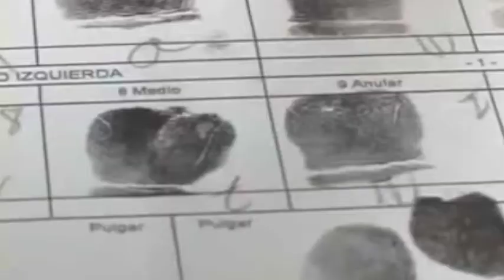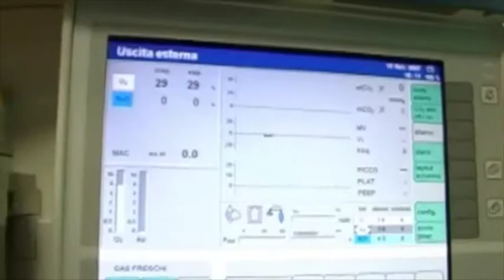INFORMATIVO DEL 01 AL 07 DE AGOSTO DEL 2016 ROJ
INFORMATIVO SEMANAL DEL 01 AL 08 DE AGOSTO DEL 2016

El 6 de septiembre se reinstalará la audiencia de apelación en el caso ‘González y Otros’

Por unanimidad, los jueces de la Corte Nacional ratificaron la validez de lo actuado por la Fiscalía en el caso ‘González y Otros’, por ejecución extrajudicial.

En la audiencia de nulidad y apelación a la sentencia participó Galo Chiriboga Zambrano, fiscal General del Estado. En el primer día de la diligencia se resolvió el recurso de nulidad.  Mientras que el recurso de apelación se resolverá el próximo martes 6 de septiembre.
 En este caso, 13 personas fueron sentenciadas. Seis como autores a 16 años de prisión, seis a dos años como cómplices y a uno se le ratificó la inocencia
 El hecho ocurrió durante un operativo policial en una farmacia de Guayaquil, la mañana del 19 de noviembre del 2003. Allí murieron 8 personas y 4 desaparecieron.

Procesados en el caso “Atardecer” siguen con prisión preventiva
Por  pedido de la Fiscalía, la Corte Provincial del Guayas  rechazó el pedido de revocatoria a la prisión preventiva solicitada por 7 procesados en lavado de activos, detenidos en el operativo ‘Atardecer’.
La fiscal Diana Salazar solicitó no dar paso al recurso para garantizar la presencia de estos ciudadanos en el proceso penal iniciado el pasado 17 de junio.

En este caso, la Fiscalía investigó durante un año inusuales movimientos de dinero detectados a través de la exportación de oro por parte de empresas privadas desde Guayaquil, Quito y Machala.

Ratifican prisión preventiva para cinco personas por peculado en Riobamba
 La Fiscalía argumentó que existen 1200 denuncias de personas perjudicadas. Por ello, la Corte Provincial de Chimborazo ratificó las órdenes de prisión preventiva para 5 procesados por peculado, cometido en la Cooperativa de Ahorro y Crédito Acción Rural.

Los implicados se habrían apropiado de forma fraudulenta del dinero de los socios de la entidad financiera.

Según las investigaciones de la Fiscalía,  la cooperativa habría ocasionado un perjuicio económico de más de 9 millones de dólares a sus clientes.

La Fiscalía confirmó la muerte de Sergio Gaibor llamado a juicio en el caso 'González y otros',

Tras el cotejamiento de huellas dactilares, la Fiscalía confirmó que el expolicía Sergio Gaibor, llamado a juicio y prófugo en el caso ‘González y otros’, fue asesinado en el sur de Guayaquil.

La Fiscalía también corroboró que Gaibor ingresó al hospital herido de bala, con una identidad falsa. Permaneció en terapia intensiva y murió el sábado 30 de julio del 2016.

Gaibor fue llamado a juicio dentro del proceso 'González y Otros',  relacionado con un operativo policial ejecutado el 19 de noviembre del 2003, en una farmacia al norte de Guayaquil.